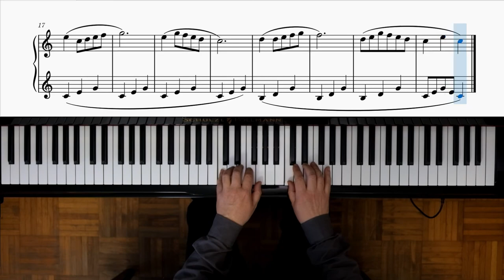Piano tutorial - Beyer Op. 101 esercizio N° 49